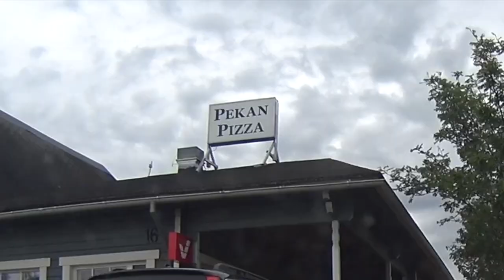115 km in RAIN with Milan SL Velomobile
I went to this local cycling event with my friend Tuomas to see how it feels to ride a long distance with the Milan SL velomobile

Milan SL velomobile used in this video is provided by Velomobileworld.com

Chapters:

0:00 Intro
0:13 Arvon Kuntoajo 2022
0:56 My first long ride with Milan SL
1:27 Ullava
2:36 Same route back because it's fun
3:27 Preparations before long ride
5:07 Pekan Pizza
6:16 Ride with Tuomas
7:04 Weather got quite bad
7:24 How does it feel to ride long(ish) distance with Milan SL?
8:16 Milan SL in rain?